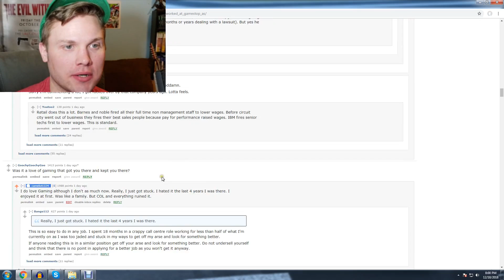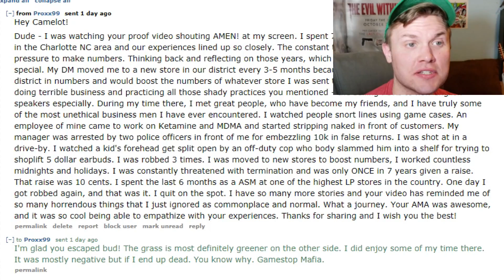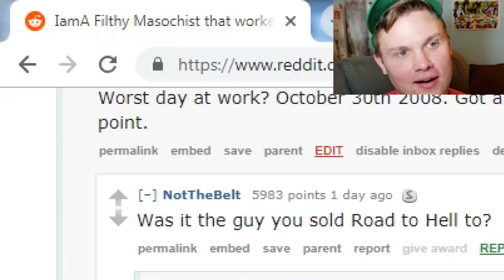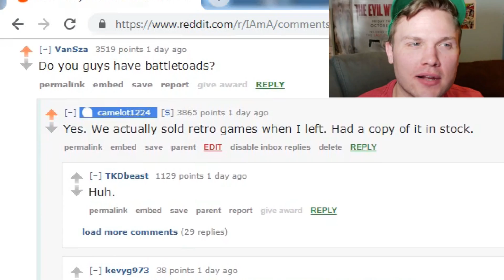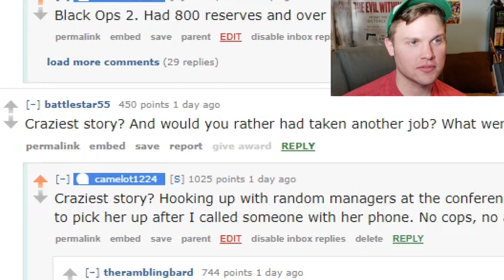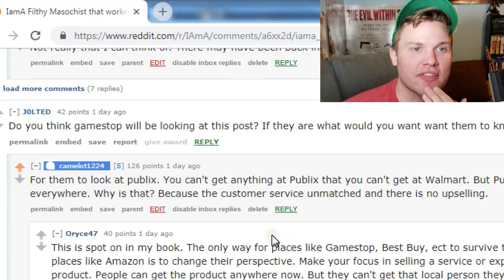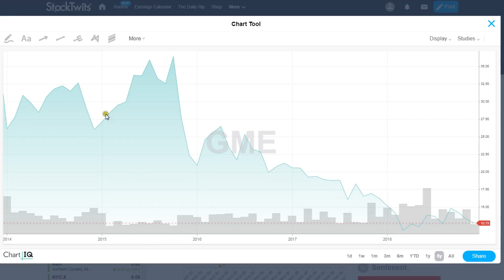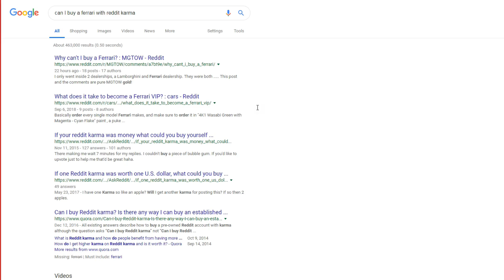GAMESTOP Makes Threats! Wants Me To Delete Videos! IT'S HAPPENING + Reddit Fame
FOLLOW ON TWITTER This is a follow up to my previous video shedding light on GameStop.

I posted my story to Reddit and it hit front page and stayed there. Now I have started receiving threats to take everything down. Some death threats as well.

A little unprofessional but I'm not surprised in the least.

I know I make light of the situation but death threats are no joke.